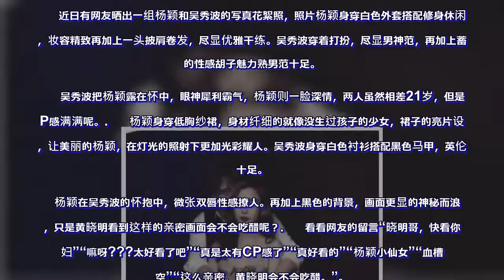Baby吴秀波合体拍写真 两人虽相差21岁但CP感满满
angelababy杨颖是模特出身但是这几年凭借自己的努力终于在娱乐圈闯出了一片天地。如今的她各种影视作品接不断，前段时间由她和吴秀波主演的《欲望之城》刚杀青，近日她和小鲜肉邓伦主演的《我的真朋友》已经开机，真是堪称娱乐圈的劳模了。通过这两部剧的海报，可以看出不管是邓伦这样的小鲜肉，还是吴秀波这样的中年大叔，杨颖和他们CP感都是满满的，有颜就是任性。
　　近日有网友晒出一组杨颖和吴秀波的写真花絮照，照片杨颖身穿白色外套搭配修身休闲裤，妆容精致再加上一头披肩卷发，尽显优雅干练。吴秀波穿着打扮，尽显男神范，再加上蓄着的性感胡子魅力熟男范十足。
　　吴秀波把杨颖露在怀中，眼神犀利霸气，杨颖则一脸深情，两人虽然相差21岁，但是CP感满满呢。
　　杨颖身穿低胸纱裙，身材纤细的就像没生过孩子的少女，裙子的亮片设计，让美丽的杨颖，在灯光的照射下更加光彩耀人。吴秀波身穿白色衬衫搭配黑色马甲，英伦范十足。

 　杨颖在吴秀波的怀抱中，微张双唇性感撩人。再加上黑色的背景，画面更显的神秘而浪漫，只是黄晓明看到这样的亲密画面会不会吃醋呢？

　　看看网友的留言“晓明哥，快看你媳妇”“嘛呀???太好看了吧”“真是太有CP感了”“真好看的”“杨颖小仙女”“血槽已空”“这么亲密，黄晓明会不会吃醋。”。